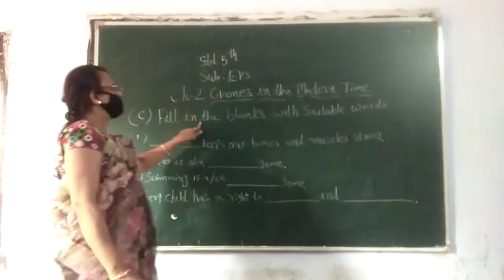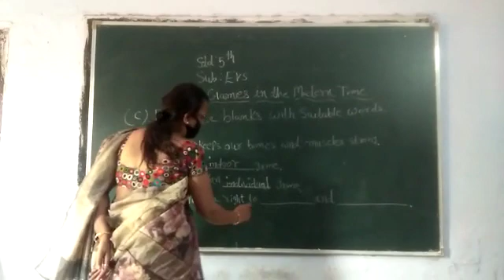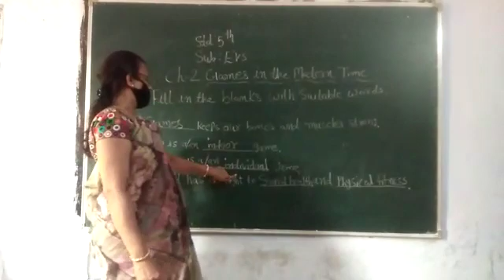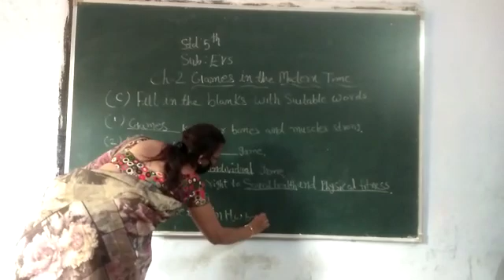11 July 2020(1)